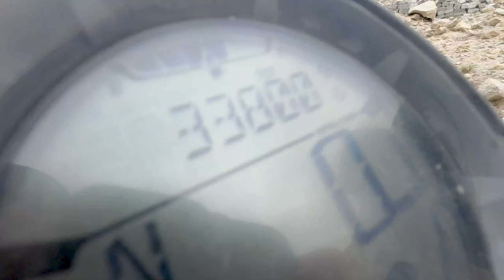SOLO Ride from FRANCE to INDIA - 30,000 KM travelled on a Ducati Scrambler - India Motovlog EP 57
00:00 Introduction
00:54 Insane Ride
03:04 Diskit
04:02 Bad news
06:56 Local help
09:59 Camels in Ladakh!!
16:30 Diskit gompa
19:19 Monks have the best view
20:24 Lovely host
21:14 Sunset ride !